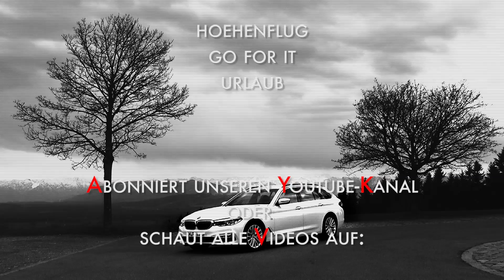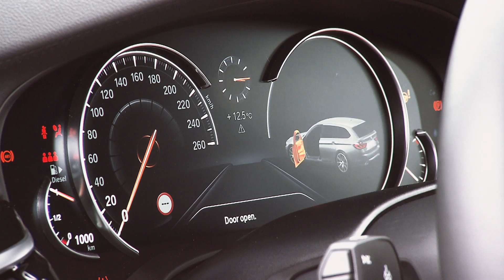BMW // 520d // Touring // G31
Für autohub habe ich mir den neuen Fünfer Touring (G31) angeschaut. Schaut Euch den ersten, kurzen, Test im Video an!

Und ja, ich habe mich bewusst für den "kleinen" Dieselmotor, den 520d entschieden. Denn selbst mit dem "kleinen Diesel" ist der große Touring kein Brot- und Butter-Auto. Aber vermutlich in D-Land die meistverkaufte Variante.

Dein neues Auto findest du auf dem Autohub-Marktplatz - vertraue nur auf Habby

🍵Du brauchst die passende Tasse, um auf der Arbeit YFood in "stilecht" zu genießen? Ok

Fakten:
Modell: 520d Touring (8-Gang-Automatik)
Motor: 2,0-Liter-Vierzylinder-Diesel, Turbo
Leistung: 190 PS (140 kW) bei 4.000 U/min
Drehmoment: 400 Nm bei 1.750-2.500 U/min
Antrieb: Sechs-Gang-Handschaltung (optional Automatik), Hinterradantrieb
Verbrauch (NEFZ): 4,7 l/100 km (4,5 l)
CO2-Ausstoß: 124 g/km (119 g/km)
0-100 km/h: 8,0 s (7,8 s)
Geschwindigkeit: 230 km/h (225 km/h)
Länge: 4,943 m
Breite: 1,868 m
Höhe: 1,498 m
Radstand: 2,975 m
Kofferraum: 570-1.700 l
Leergewicht (EU): 1.730 kg (1.735 kg)
Zuladung: 730 kg
Max. Anhängelast: 2.000 kg
Preis: ab 47.700 Euro (ab 49.950 Euro)
Marktstart: 20. Mai 2017

Kanalmitglied werden und exklusive Vorteile erhalten:
Dein Weg zum "Habbynennten".

🤑 🆕Sag Danke und bezahlt uns einen Kaffee? ❤️
AUTOHUB - Euer neuer Lieblingskanal auf Youtube, wenn es um das Thema Auto geht. Moderiert von Bjoern "Habby" Habegger. Alles andere sind nur REVIEWS.

❤️ Auto kaufen mit Habby! Geht - demnächst mehr dazu!